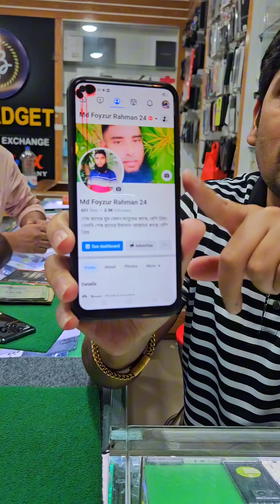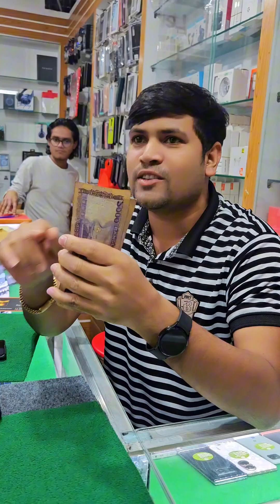Customers review in rbgadgetbd |secondhand used mobile phone price in Bangladesh 2024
💐 RB Gadget BD 💐

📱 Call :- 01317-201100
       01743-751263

Used mobile phone price in Bangladesh      2024√used phone price in Bangladesh 2024√used iPhone price iphone​ used​ rb_gadget​ usa​ customer service review reaction rost funny used_mobile_price_in_bangladesh​ google​ used_mobile_price_in_bangladesh_2024​
used_mobile_price_in_bangladesh​ _2024

2024 সালের বাজারে শেরা অফার আজ সস্তায় ইউস ফোন লো প্রাইস ইউজ মোবাইল ফোন

related tags...

allah hafez.